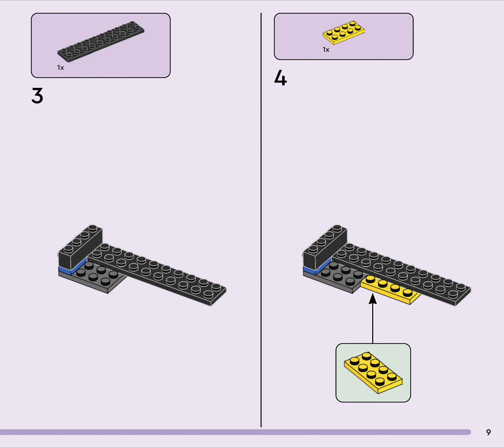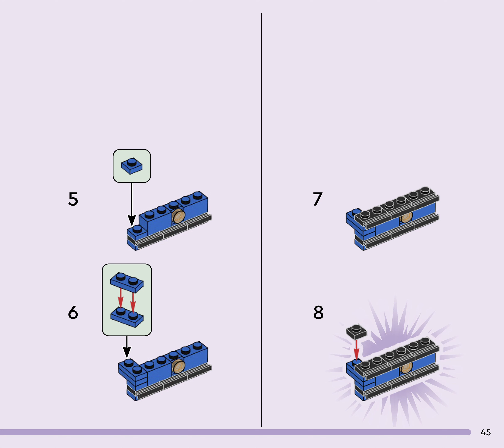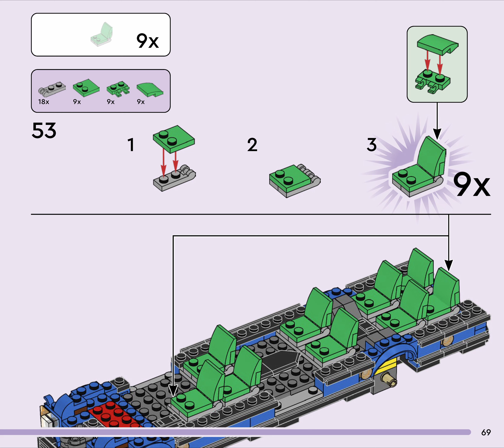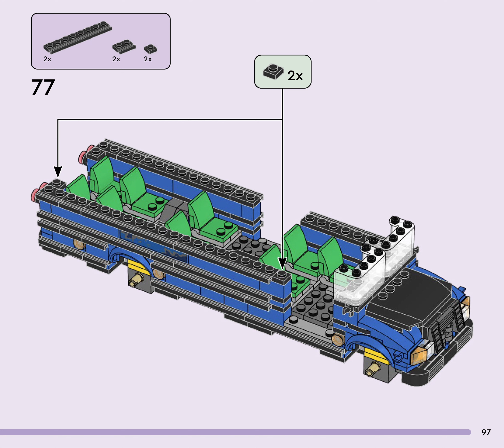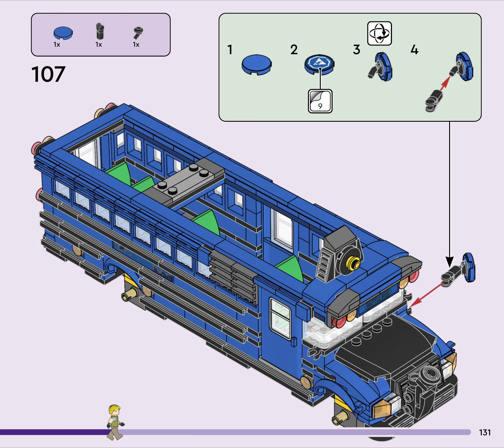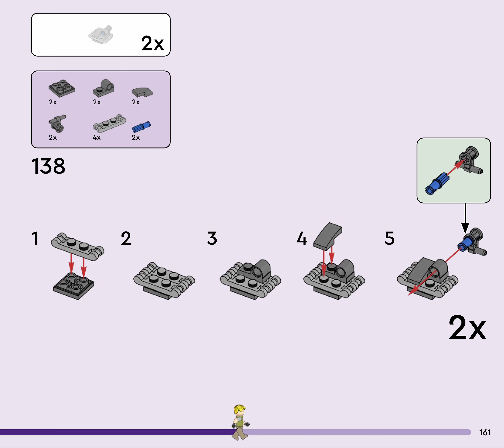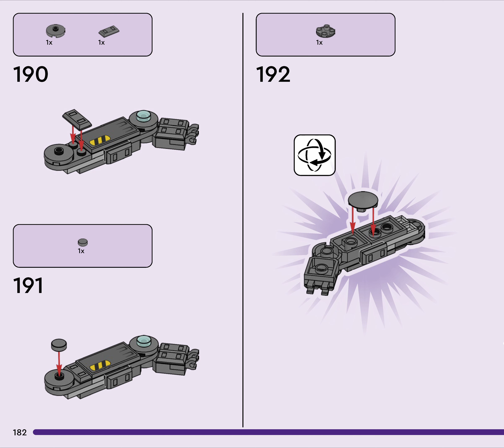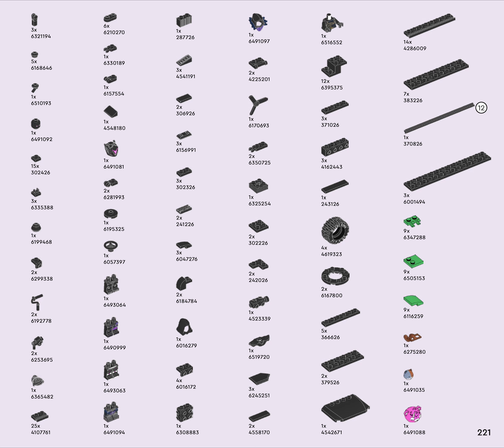LEGO Instruction - Fortnite 77073 - Battle Bus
Enjoy building the beautiful LEGO Fortnite 77073 - Battle Bus.

Pieces: 954
Minifigures: 9

00:20 Bag 1
03:00 Bag 2
05:00 Bag 3
06:10 Bag 4
08:05 Bag 5
10:30 Bag 6
13:05 Bag 7
15:15 Bag 8